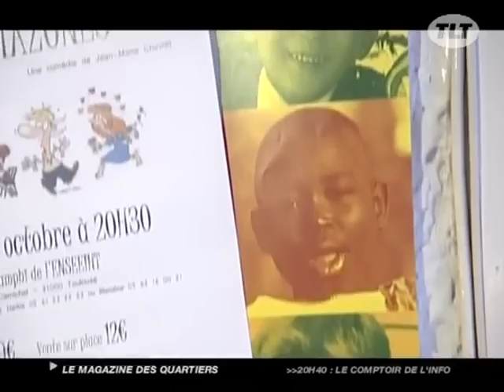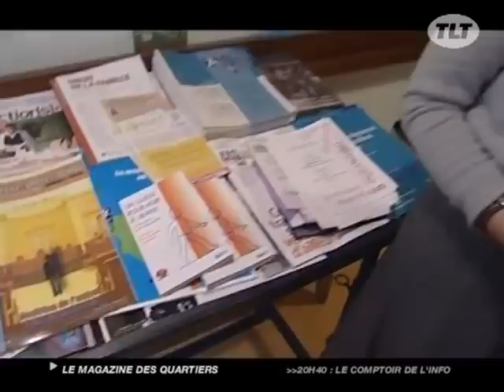Maison des Droits de l'enfant, rue des Couteliers (Toulouse)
Maison des Droits de l'enfant, rue des Couteliers (Toulouse) - Toulouse
La Maison des Droits de l'enfant est située 6, rue des Couteliers à Toulouse, l'établissement est ouvert tous les mercredis de 14 h à 16 h, et sur rendez-vous les autres jours. (Droits réservés.